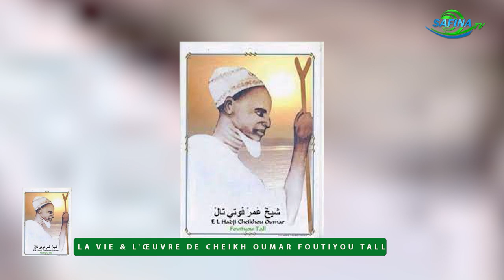La vie & l'œuvre de Cheikh Oumar Foutiyou Tall - Partie 8 par Thierno Hamidou Bane